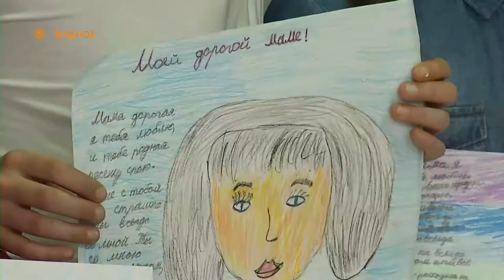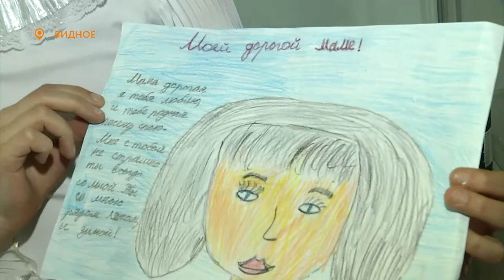«Подарки для мам» - мастера одного из салонов красоты Видного сделали причёски многодетным мамам